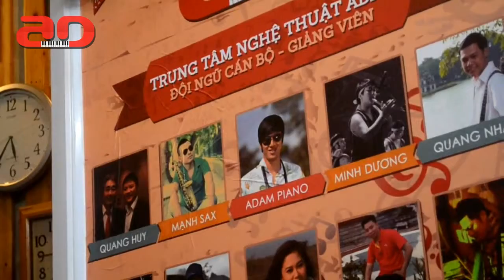Dạy học đàn Piano Bài 51 - Nhung Pie | Trung tâm Nghệ thuật Adam